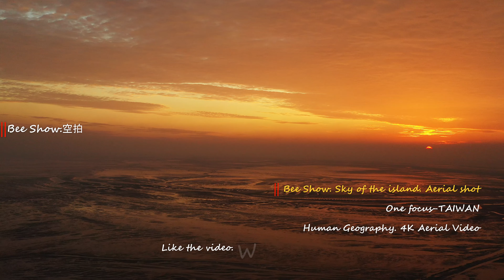新景點!彰化芳苑潮間帶濕地|海空步道|海牛文化體驗|紅樹林|島嶼的蒼穹空拍337|4K空拍-Bee Show-2022 TAIWAN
芳苑這片紅樹林，是在1980年代種植。
目的是紅樹林能保護海岸，種植3公頃，現在已經擴張成30公頃。
芳苑濕地是欣賞潮間帶生態好地方，欣賞綠油油紅樹林，聽著漲潮的海水聲!
還有-招潮蟹跟彈塗魚可觀賞!

觀看建議:
(空拍---這個島嶼台灣美景! 是需要一股熱情!影片很珍貴-分享最美!)

1.影片都是以4k上傳維持觀看品質,(若觀看會停格請接上有線網路或關掉其他無線設備)
    觀看時可調最佳數據觀賞,可用電腦或4K電視視覺效果更棒!
2.拍攝題材以風景日常為主,旅遊景點依縣市.分類在"播放列表"中!
    (選擇點入可一片接一片觀看)
3.影片有不同剪接目的:有的是紀錄片性質會較長!有的是旅遊日常!有的是空拍操控練習!
4.有好建議!好景點!可留言交流!
5.空拍之準備: 天氣.法令規範.地形地物勘景評估...等!事後要花不少時間整理檔案及剪輯!
   (請耐心等候回復!)
PS : 空拍影片依法令規範拍攝.拍攝區域按民航局及地方政府動態調整之飛航區域圖拍攝!
        (部分影片是空拍法實施前拍攝-是沒有違規問題!)有疑問請與我聯絡!!多謝
是緣分也是有幸!
有幸在此時間點與空拍機相遇!
科技帶給我們更多創意的工具!
開始接觸空中攝影
大部分人士接觸"齊柏林大師空拍"後才發現台灣的美!
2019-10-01 買進第一架空拍機  DJI Mavic 2 Pro
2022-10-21 再升級第二架空拍機  DJI Mavic 3

學生時期學的是應用美術也有攝影課程
攝影的基礎應用在空拍上有相當的幫助
空拍基本上分兩個部分操控技巧與攝影
我是個業餘玩家!
在自由的天空翱翔!
留下台灣最美的風景與人情味!好東西與好朋友分享!
分享我的意外驚喜與挫折!
就像人生面臨不同逆境!
用不同的角度去克服!
用空拍機拉高視野前面的障礙就柳暗花明又一村!
人生碰到障礙!轉個彎!拉高視野!困難就過去了!

心得分享! Bee Show